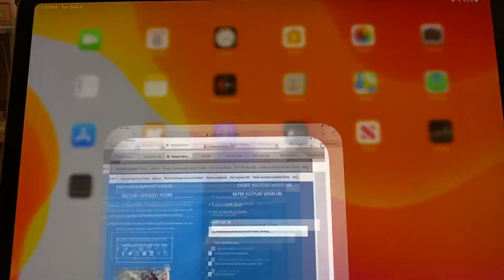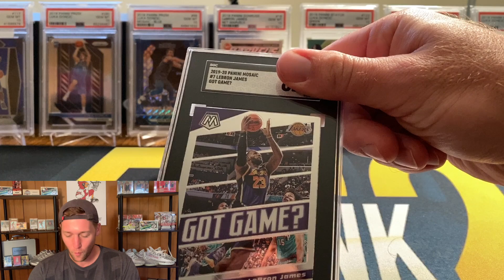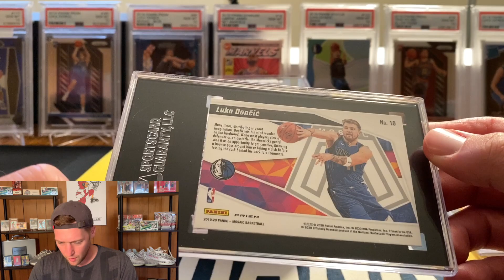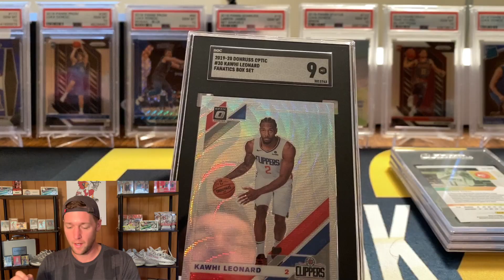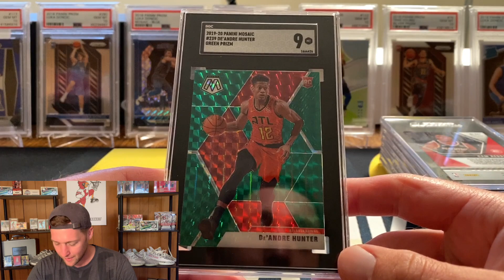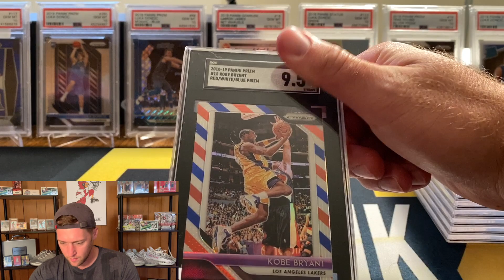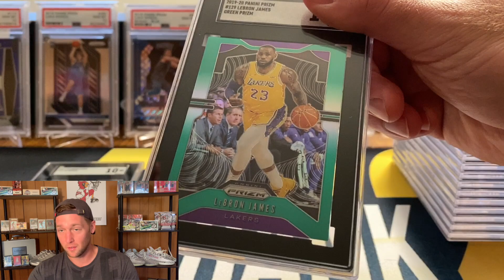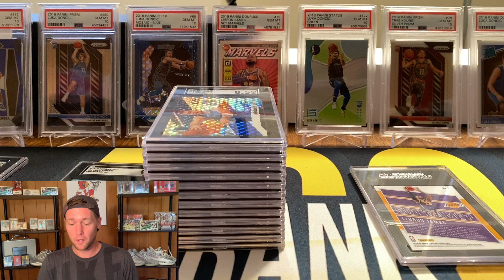15 Card SGC Grade Reveal!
In this video I show a 15 card order I just got back from SGC. I didn't do great but got some good grades on a few nice cards! I hope you enjoy!

Sign up for A FREE stock!!!

1) Your address must be a US address! I only ship in a PWE (plain white envelope in the US)